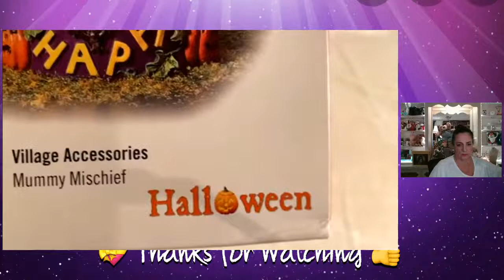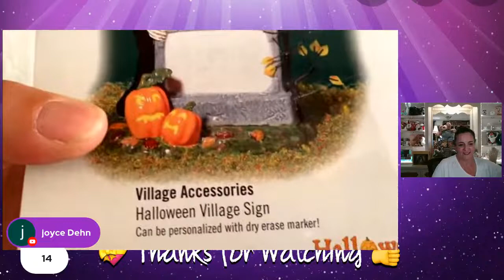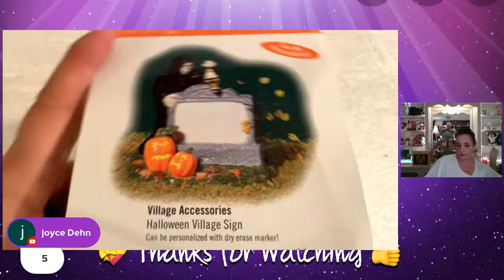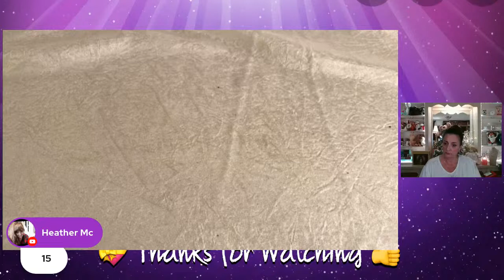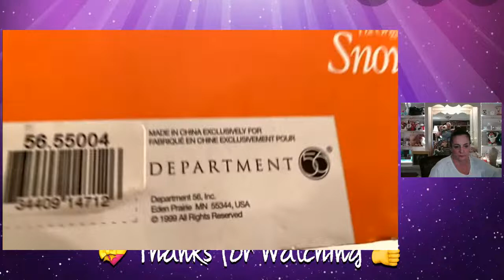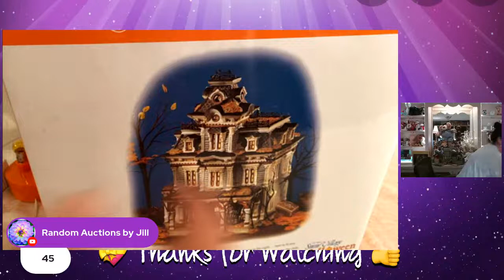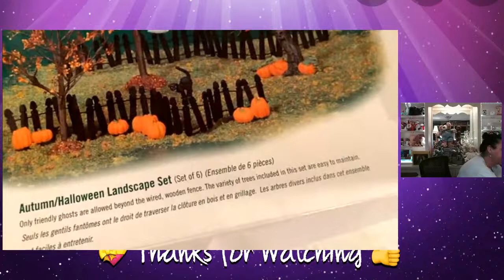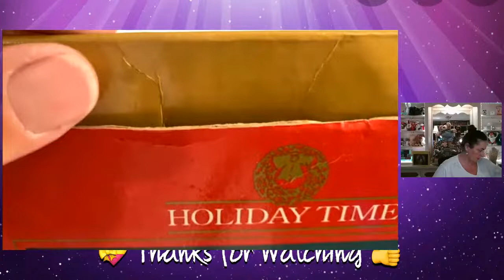LIVE CHAT BLUE LATE NIGHT SPECIAL $5.00 START